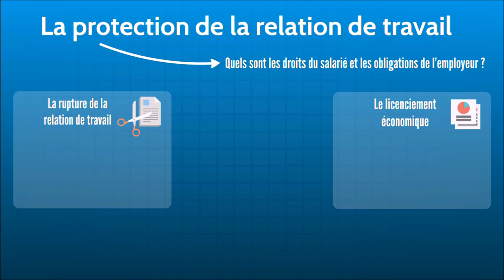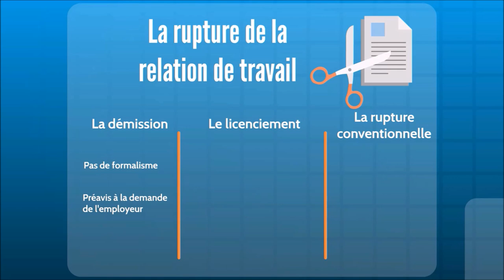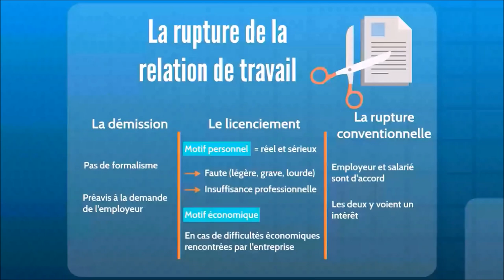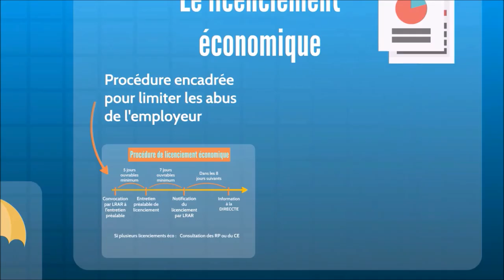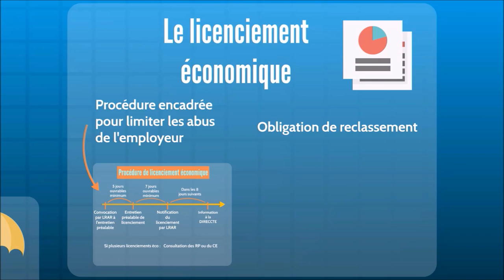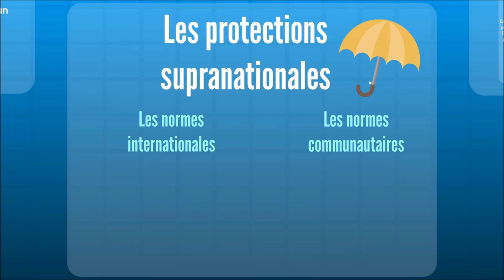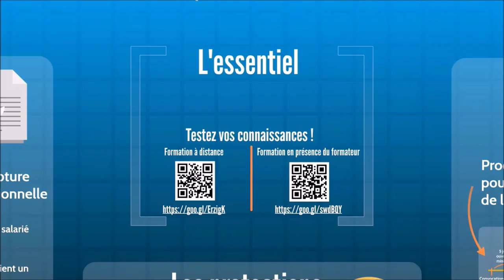BTS Droit - Th1 Chap3 : La protection de la relation de travail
Le questionnaire de fin de vidéo n'est pas à destination des spectateurs de youtube, désolé!

Artiste : __url_artiste__